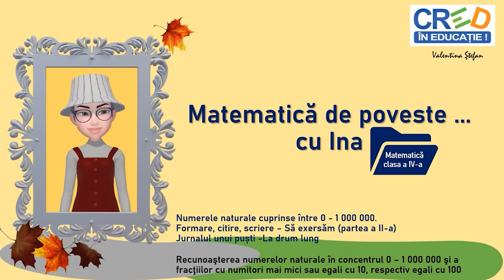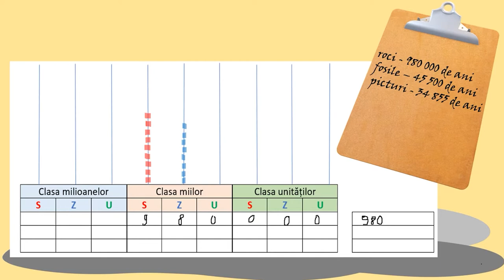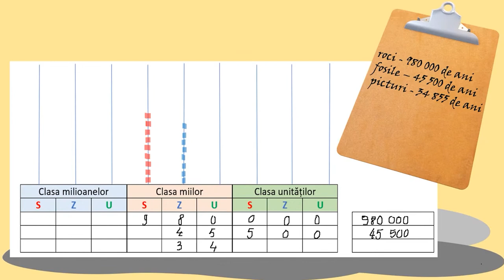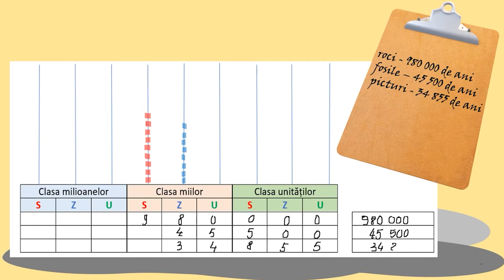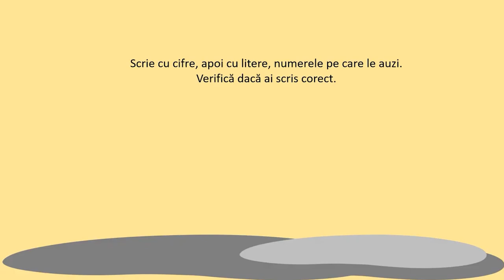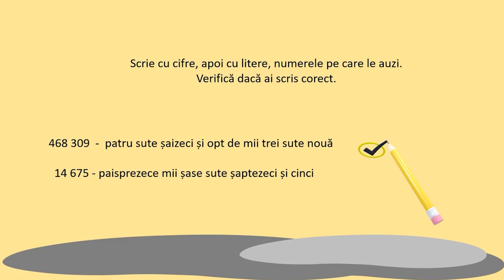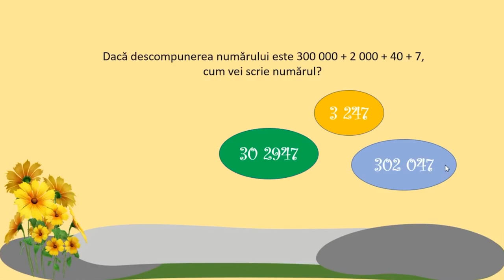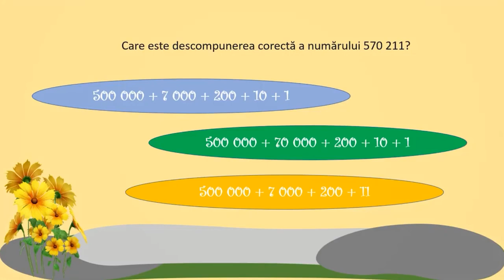Formarea numerelor (II) - Jurnalul unui puști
Continuare a însușirii numerației în concentrul 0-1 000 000, materialul video propune copiilor o nouă lectură din aceeași serie, Jurnalul unui puști pentru a ghida firul logic al prezentării.

Pe baza notițelor personajului se fac reprezentări ale numerelor, se introduce scrierea numerelor cu litere, descompunerea și compunerea.

Caracterul interactiv a fost introdus prin exercițiile care oferă timp de răspuns sau rezolvare individuală, dar și prin încurajarea personajului tutore care solicită răspunsuri copiilor.

Se insistă pe noțiuni de ordin și clase care necesită mult exercițiu și care fac posibilă formarea automatismelor. Firul narativ conține același text suport ca și în partea I, o lectură adecvată vârstei copiilor, promovată fie de personajul tutore, fie prin imagini, ilustrații sau personaje care apar în definirea problemelor/exercițiilor aplicative.

Acest videoclip repetă elemente de bază privind numerația, elemente studiate de copii în clasele anterioare și introduce noile informații cu scopul deprinderii tehnicii scrierii numerelor.